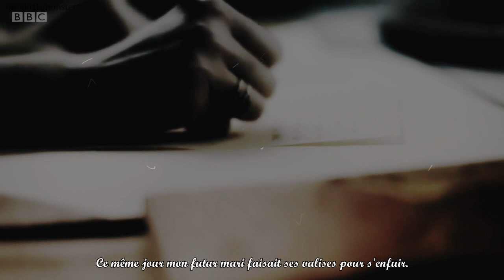Alix de Hesse-Darmstadt {Mother of O♔T♔M♔A♔A}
«Je n’aurai jamais pu imaginer qu’un tel bonheur existe sur Terre. Une union aussi parfaite entre deux êtres. Je t’aime, ces mots résument ma vie tout entière». -Alix de Hesse-Darmstadt (Alexandra Feodorovna).